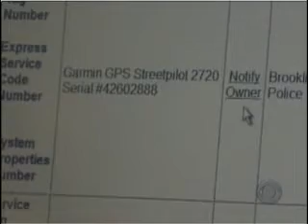CBS Evening News -- Police database / Stolen GPS Units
Juststolen.Net

This situation is more prevalent than you may think. We estimate that 2,604,900 GPS units will be stolen over the next 24 months in the US.